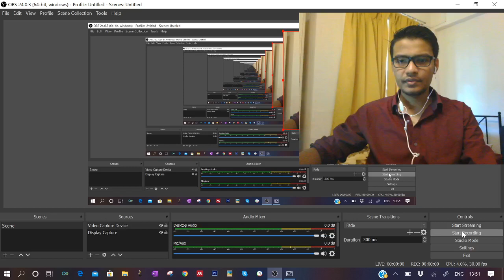How to crack Int PhD/PhD interviews in biology : Introduction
are you looking forward to appearing in Ph.D. interview  /Int PhD interview then this video series is the most appropriate for you